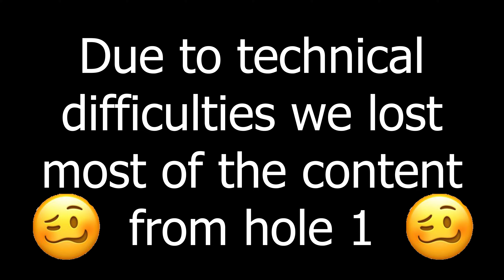Putters Only Disc Golf Challenge | Greenbelt Disc Golf Course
Team Odyssey takes on a Putters Only challenge in 20 MPH winds!